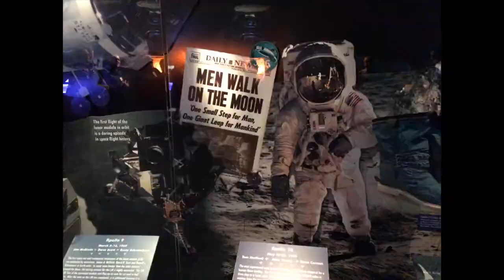DRAKES CASHIER OF THE YEAR jp Vlog 2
Vlog 2 Drakes Cashier of the Year competition.

This is a snapshot of a week of my life. I just want to document my life so, finally i have started to do that. My editing skills aren't the best but am sure they will get better.